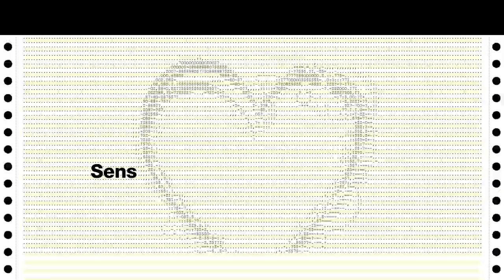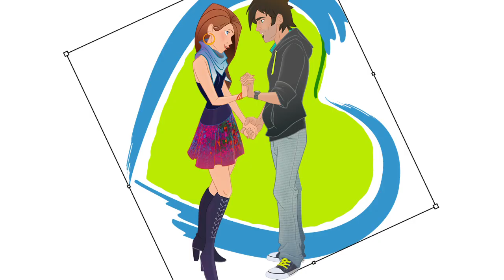Bamboo 3rd Generation (official French trailer)